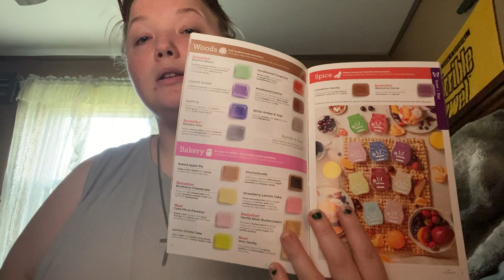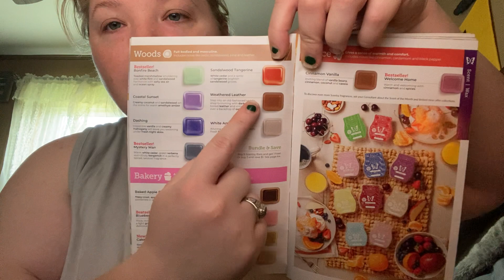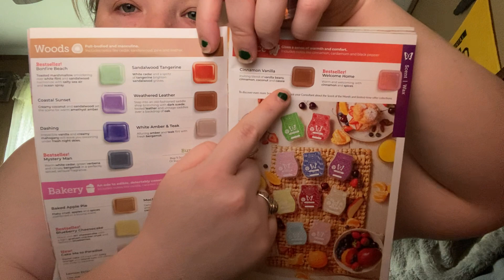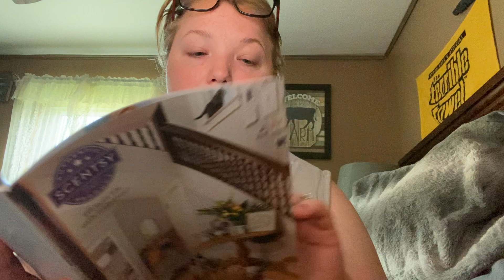Wood and spice scentsy sniff reviews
Your independent Scentsy consultant
Name: Stephanie N Schultz

If you love all these wood, scented and spice, scented fragrances, add to your scentsy club, it’s a free program there’s no sign-up fee, and if you referred to someone you earn points ￼